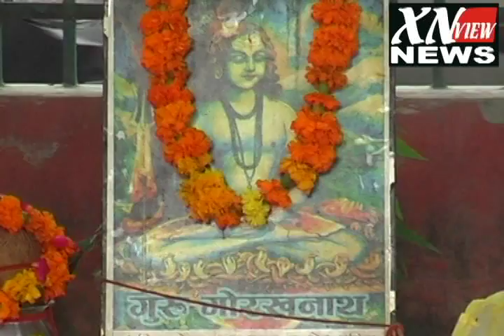गुरू पूर्णिमा पर समारोह आयोजित